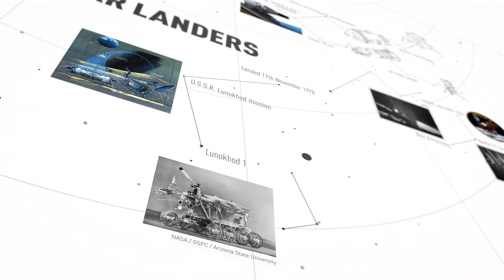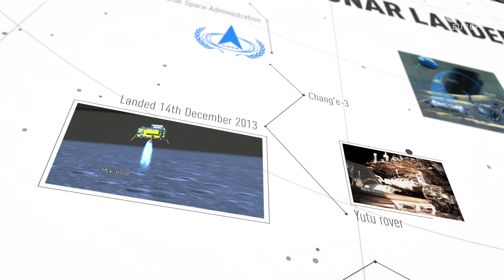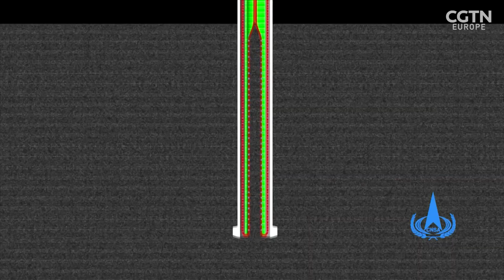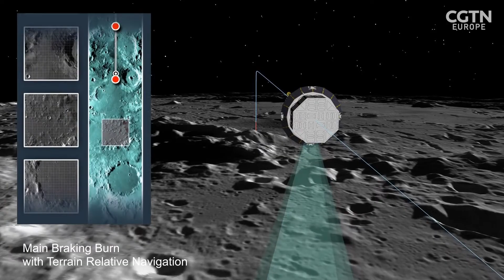RAZOR: Chang’e-5 - A new era of lunar exploration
Named after the Chinese goddess of the moon, the Chang’e-5 mission roars towards its target - the lunar surface. It’s the People's Republic of China’s first ever sample return mission, and if successful, it will be the third country to complete it.

The mission seeks to collect around 2 kilograms of samples by drilling to a depth of up to two meters and scooping up lunar surface material.

The mission will help our understanding not only of the moon but other planets too.